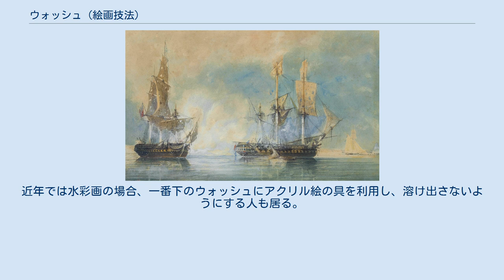ウォッシュ (絵画技法)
ウォッシュ(英:Wash　日:淡彩)とは、水彩画やカラーインク画、アクリル画など水を溶媒とする絵で使われる技法。
 薄く溶いた絵の具を刷毛や大きめの筆で一定方向に線を引くように紙を塗りつぶしていく技法である。
特に水彩画ではかなりの頻度で利用され、やり方は後述から一見簡単そうであるが、重要な地位を占める。
なぜならば、ウォッシュに様々な水彩画技法を使用することによって水彩画における表現方法が多種多様となるからである。
そのため、極めるにはウォッシュ自体かなりの練習をしなければならないとされる。
また綺麗な水彩画はウォッシュによることが多い。
 ウォッシュの例。
帆に注目 1793年10月20日の海戦 ジョン・クリスティアン・シェトキー作 以下は水彩画によるものである。
雲の表現や夕焼けなどで多用されることが多い。
慣れれば濃霧や吹雪、海の時化、森など応用が利く。
 絵の具を硬めの筆で薄く溶く。
このとき溶け残りがないようにしっかり混ぜる。
 柔らかめの刷毛や大きめの筆にしっかり染込ませる。
 紙に線を引くように一定方向に塗っていく。
 暈し等を入れる場合、複数の色でウォッシュをかけ、乾かないうちに画用紙などを傾けて自然に混色する。
他にも乾いてから水を塗り溶かして混ぜる、水で湿らせた布やティッシュを被せて自然に溶かしだすなどやり方は様々である。
 重ね塗りに移る場合2へ、復色の場合1へ戻る。
 このときただ単に特定の色を特定の濃度に薄めたもの一つではなく、滲みやぼかしを表現するために複数の濃さの絵の具を利用することも出来る。
そのほかにも2色ウォッシュや復色ウォッシュではさらに濃淡を変えた絵の具を利用することもある。
近年では水彩画の場合、一番下のウォッシュにアクリル絵の具を利用し、溶け出さないようにする人も居る。
 その他の応用は水彩の項目を参照のこと。